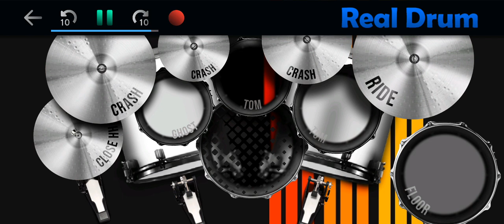snowfall @oneheartt @dreamscape.. snowfall drum